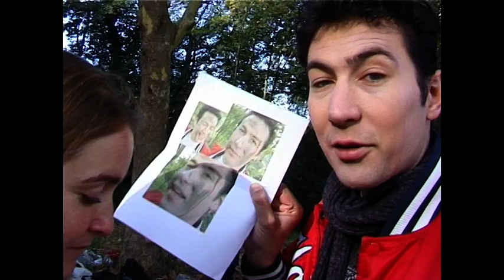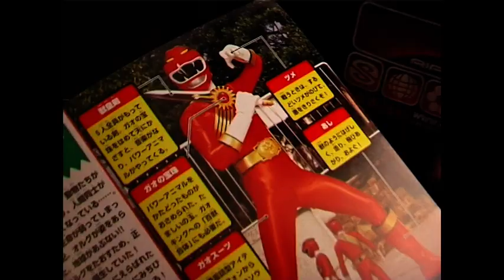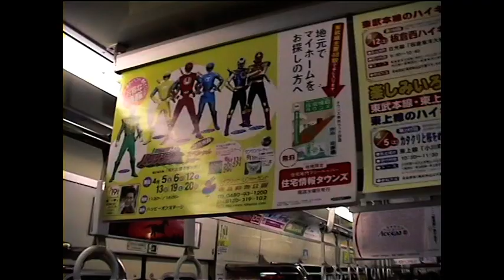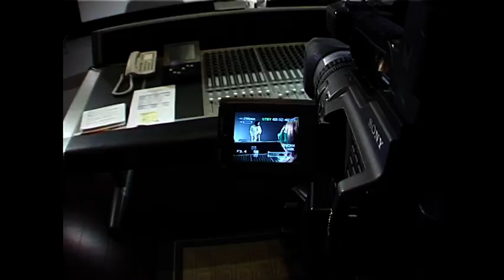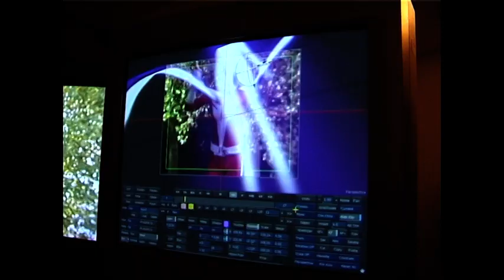France Five - Episode 4 - Making Of (Blu-Ray)